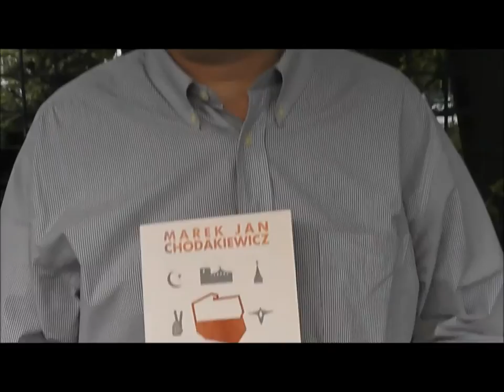Prof. Chodakiewicz - Myśli wolnego Polaka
Zderzenie cywilizacji zamiast końca historii. Napór islamskich imigrantów na Europę. Marzenia o światowym kalifacie jednych i o powrocie neo-sowieckiego mocarstwa drugich. Zachodnie sojusze polityczne i wojskowe na rozdrożu. Stary Kontynent naprawdę stary, zdominowany przez lewacką ideologię i antychrześcijańskie fobie. Walka o młode pokolenie i ostateczne starcie z postkomunistycznym porządkiem nad Wisłą. Na wszystkie te wyzwania i zagrożenia Marek Jan Chodakiewicz patrzy bez politycznej poprawności, za to z perspektywy Polski jako państwa narodowego Polaków, prawych i wolnych, godnych chrześcijańskiego dziedzictwa swoich przodków.

Wszystkie książki prof. Chodakiewicza są dostępne w naszej księgarni stacjonarnej (Dymińska 4 w Warszawie) oraz na Multibook.pl